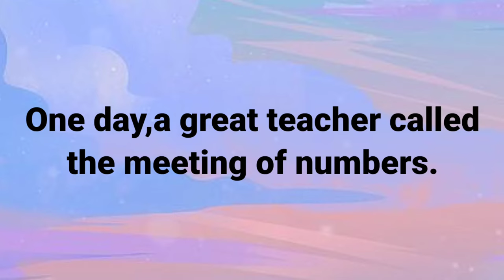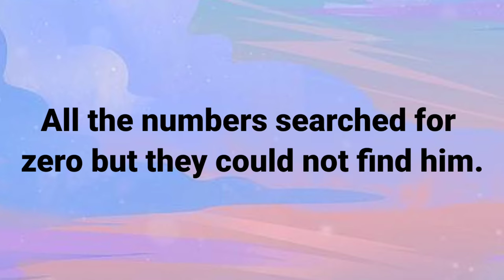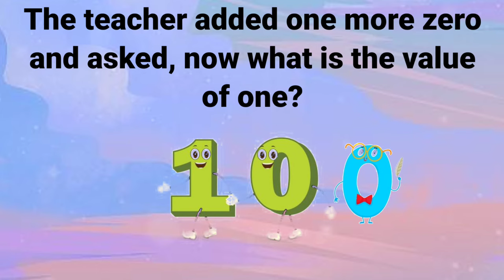The Value of Zero story with moral for kids | Short Story | Zero is Hero Story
About video-
In this video I am going to share with you a short moral story.The name of the story is The value of Zero.This story is so interesting.Kindly must see this video.

About story-
One day,a great teacher called the meeting of numbers.All the numbers came there except zero.The teacher became angry and ordered the numbers to find zero.All the numbers searched for zero but they could not find him.At last all the numbers found zero hiding behind the tree.The teacher asked zero why are you hiding?Zero started crying and said I have no value.The teacher asked number 1 to stand before zero.Then he asked what is the value of one?All the numbers started shouting 10,10,10.The teacher added one more zero and asked now what is the value of zero?All the numbers started shouting 100,100,100.Now zero become a hero.

This is an educational and interesting channel for kids. My channel is all about kids videos :Educational videos,Story telling,Fun,Lifestyle,rhymes,kids vocabulary videos.

Our 2D animation videos have lots of colour so that kids get engrossed and learn from the educational videos we produce.I will try to help you as much as possible and give you more interesting videos.Parents,teacher, kindergarten school, preschool,babies,kids surely enjoy this video.

Thanks,
KIDS STUDY ACADEMY